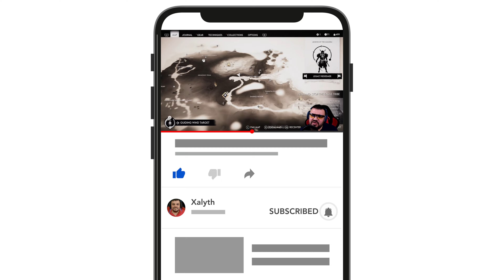Ghost of Tsushima - IKI Island - Let's play - Part 85 (4k)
et's play Ghost of Tsushima together! This is probably the last PS4 exclusive. It could easily be the game of the year in my opinion.
The full game is divided to several videos. this is the Part 85 of the full gameplay or walkthrough. Come and discover the game with me. This game is an exclusive Ps4 pro (playstation 4 pro) and most probably the ps5. (playstation 5)